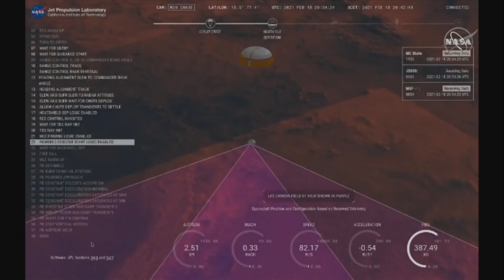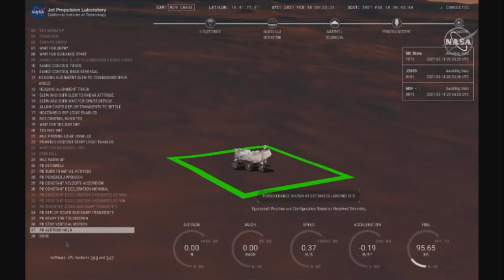Perseverance Touchdown with About Space Today